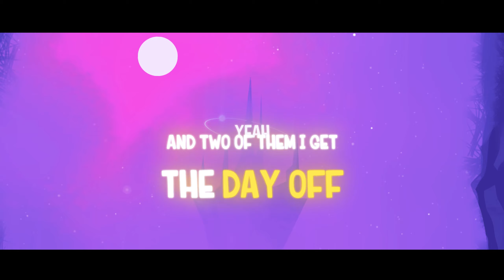Oakley Grenell PAYROLL feat. Stauny Pops & Max Shotta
Written by Oakley Grenell, Staun Popham & Mukudzei Muvezwa
Produced by Oakley Grenell
Mixed by Johnny Hooves Increase Audio, AUS
Mastered by Dan Gresham NT Mastering, UK